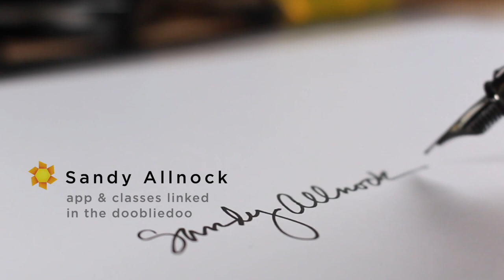How to draw sunflowers + freebie to color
Hop on over to the blog to grab the links to all the free printables (with photos, since the supply list here on YT isn't visually helpful! Blog post

 Chapters in this video:
Intro 00:00
How to draw a realistic sunflower 00:48
Free sunflower printables to color 10:26
How to color Realistic Flowers in Copic Markers class preview 11:26

A R T V E N T U R E   N E T W O R K :